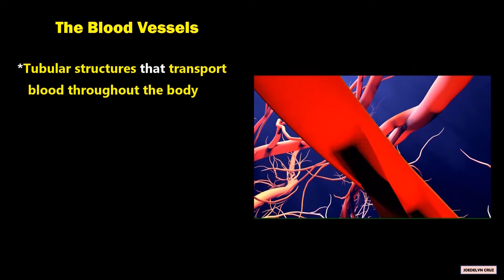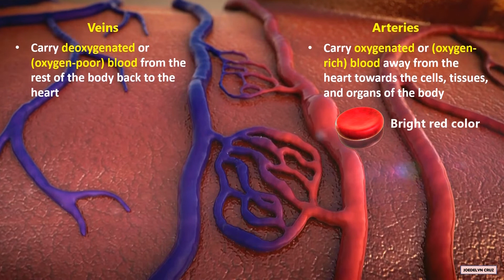Types of Blood Vessels I Arteries, Veins, and Capillaries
TYPES OF BLOOD VESSELS

1. Arteries - carry oxygenated or (oxygen-rich) blood away from the heart toward the cells, tissues, and organs of the body. In your body, oxygen-rich blood has a bright red color

2. Veins - carry deoxygenated or (oxygen-poor) blood from the rest of the body back to the heart. In your body, oxygen-poor blood has a darker red color

3. Capillaries - the smallest blood vessels in the body, connecting the smallest arteries to the smallest veins. They are the actual site where gases and nutrients are exchanged.